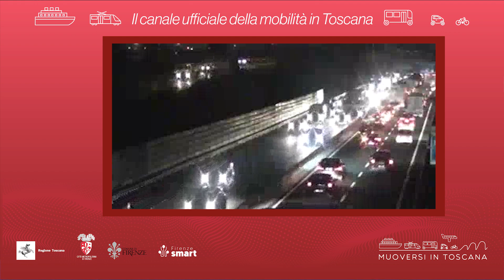Muoversi in Toscana - Edizione delle 19 del 2 dicembre 2022